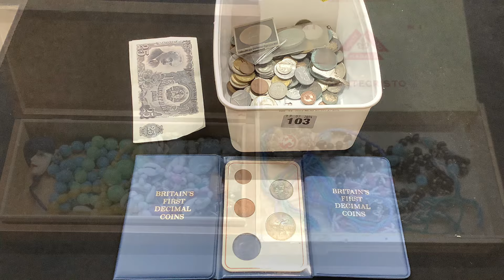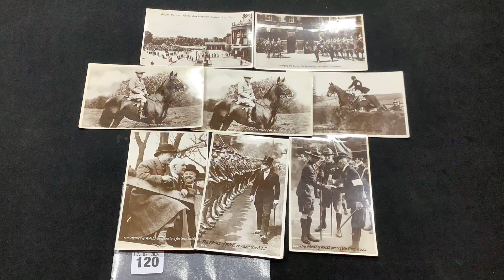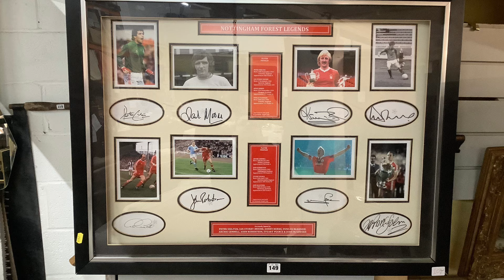Churchgate Auctions General & Collectors Sale 17 February 2024